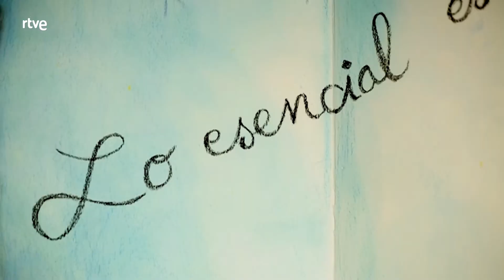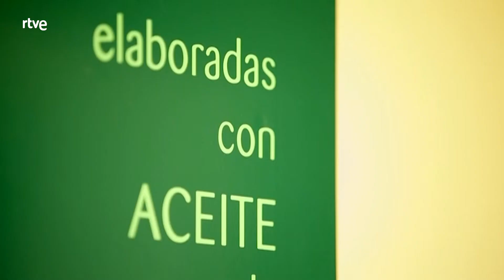Un país para comérselo - Soria: Eterna estrofa | RTVE Cocina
“Un país para comérselo” llega a Soria en ese momento en el que bosque eclosiona con miles de colores y da uno de sus frutos más buscados y reconocidos de esta provincia: las setas.

La Comarca de Pinares será uno de los espacios donde transcurrirá el viaje de Ana Duato por tierras soriana para conocer una empresa que lleva 25 años elaborando productos derivados de unos patos que viven tranquilamente en este idílico paraje que servirá como escenario para una receta: risotto de pato con boletus.

La relación de los sorianos con sus pinares viene de muy atrás en el tiempo. Una relación en la que además, sus habitantes se implican mucho en el mantenimiento de sus bosques, tal y como conocerá Ana de la mano de Abel, un leñador al que la protagonista acompañará en una jornada y con el que disfrutará también de sus habilidades y las de otros amigos cortando troncos. Tanto esfuerzo se verá compensado con una receta de la zona: patatas con níscalos.